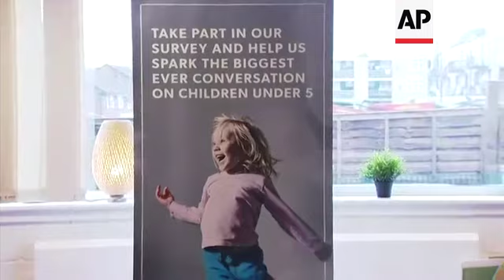Duchess of Cambridge continues her Early Years initiative in Cardiff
(22 Jan 2020) DUCHESS OF CAMBRIDGE CONTINUES HER EARLY YEARS INITIATIVE IN CARDIFF
The Duchess of Cambridge has visited a children's centre in Cardiff as she launches a UK-wide survey aimed at helping to improve early childhood.
In order to promote the poll - part of her Early Years initiative - the duchess paid a trip to the Ely and Careau Children's Centre, where she met parents and their babies.
Kate is the mother of three children, Prince George, Princess Charlotte and Prince Louis, with husband William.